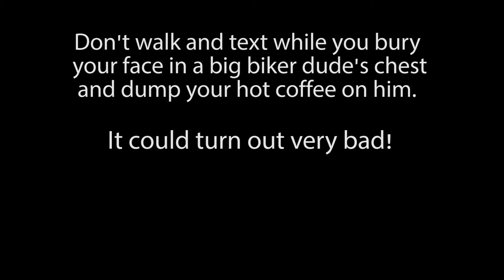distracted walking final cut 02132017